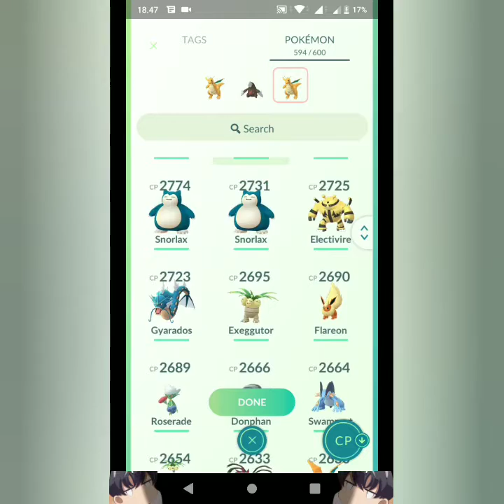Pertarungan Pokemon Melawan Leader Sierra (Tim Roket)